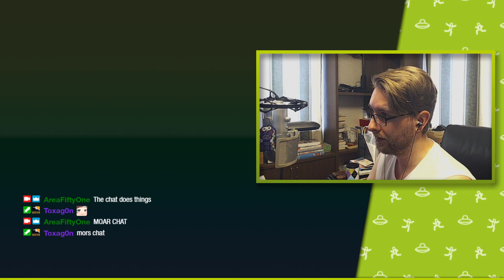Sea of Thieves, Sept 6 2020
On the Sea of Thieves with our boy Tox, causing trouble. Only a few years late uploading this one.